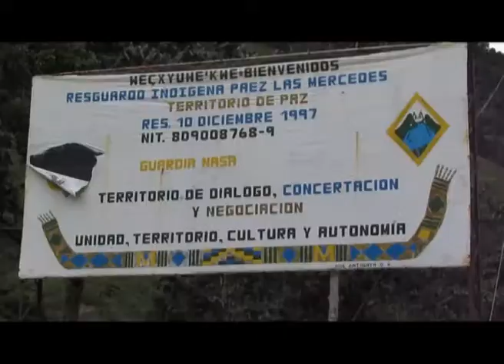Nota Áreas Protegidas